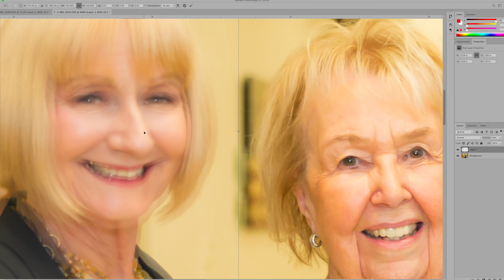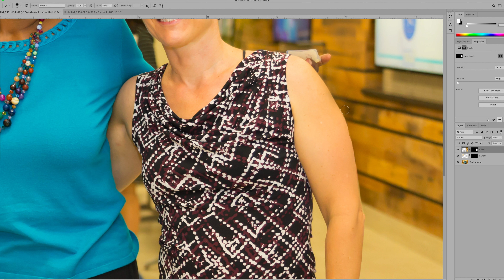Let's Fix That Photo!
I recently shot an event and there was one particular photo that needed to be perfect for my client. Unfortantely, one of the ladies blinked and (if you know about events) there wasn't time to keep reshooting until everything was perfect.

So between the 3 photos I did capture, I was able to create one perfect image for my client.

This isn't a tutorial, just a quick look at how I achieved the end result.

New video content in the works.